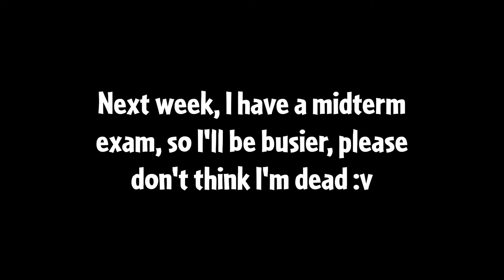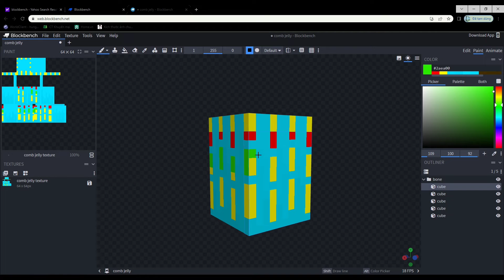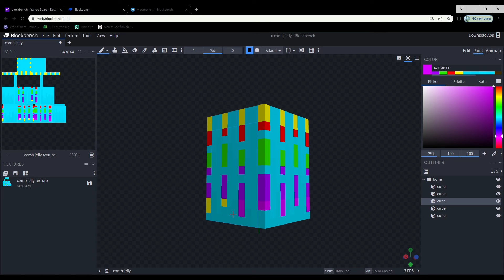Steve's Mobs - Make a Comb Jelly!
1. Saul Goodman Theme
2. Senator Armstrong Music
3. Plant VS Zombies OST - Graze the Roof
4. C418 - Axolotl

end ¯⁠\⁠_⁠(⁠ツ⁠)⁠_⁠/⁠¯